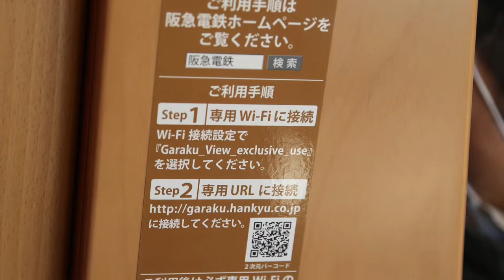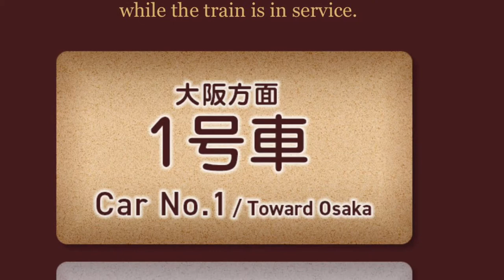『京とれいん』イメージソングを作ってみた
頭の中にメロディが流れてきたので勝手にイメージソングを作ってみました。
映像はスライドショーです。